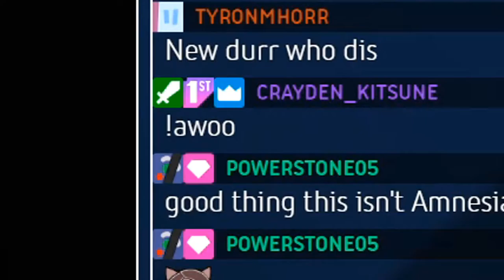EVERYTHING IS PERFECTLY NORMAL — CT Classics — Minecraft (w/ Cleo)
Arc gets Cleo to play some normal everyday minecraft with nothing funny happening in the background at all. Nope nothing funny going on here. Not a thing. Nope. Nada. ...Tee hee.